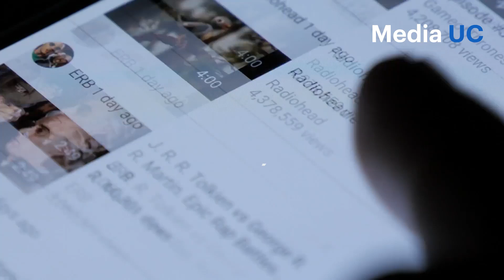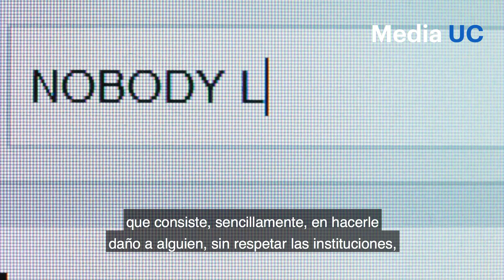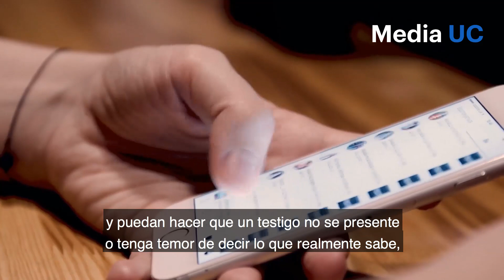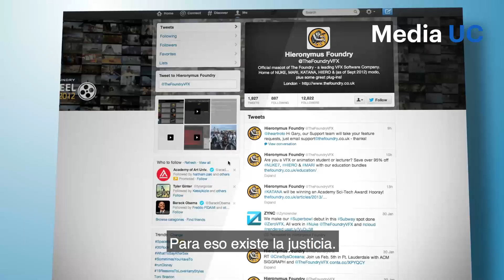Redes sociales: riesgos de una justicia paralela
Casos policiales y procesos judiciales que causan gran conmoción pública suelen generar reacciones colectivas en las redes. ¿Puede eso afectar a la aplicación de justicia? Los profesores de la facultad de derecho UC María Elena Santibáñez y Francisco Leturia analizan la situación.